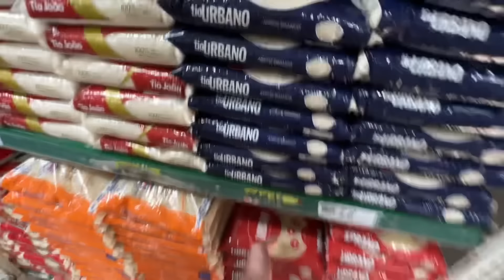VLOG NO MERCADO | Rxpow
Quem pediu mais VLOG?! Chegamos com ele! Já comenta o que você quer ver por aqui! 😍🔥